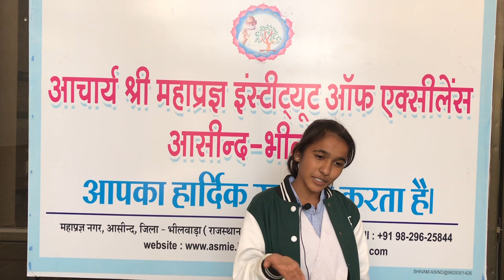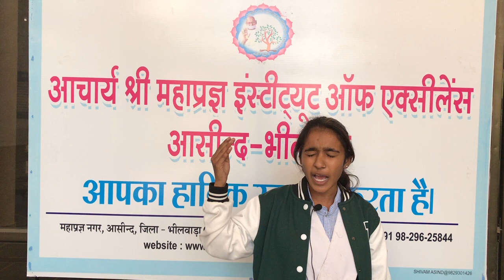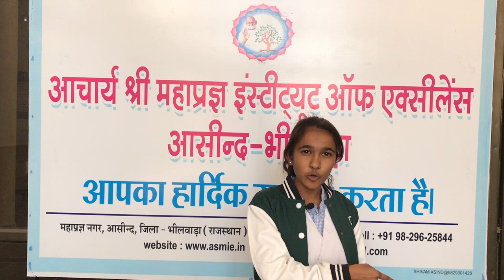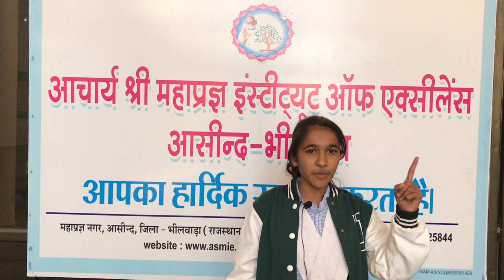Ha ha Duryodhan bandh mujhe by Sanjana Kumari on Viswa hindi divas 10 Jan 2024